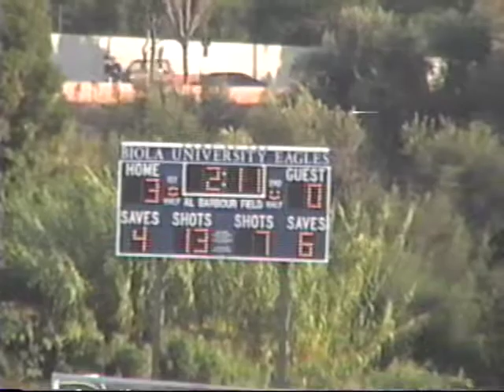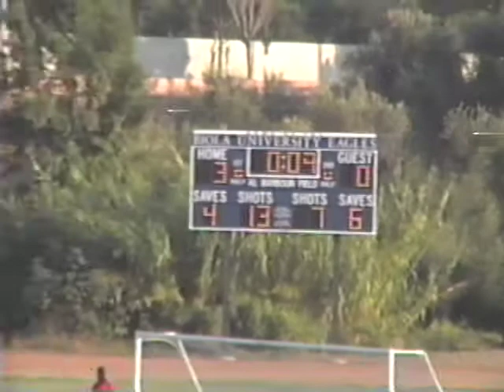1994 Biola Men's Soccer vs Fresno - Playoff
Final Score:  Biola 3 - Fresno 0
Goals:  Schrock (Wohland), Silzer (UA), Rizkalla (Baker/Ellison)